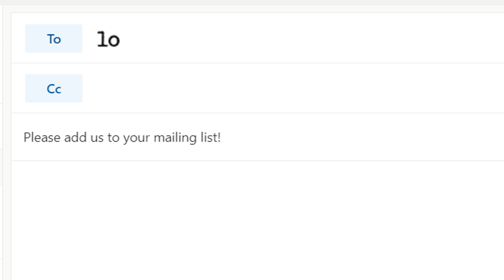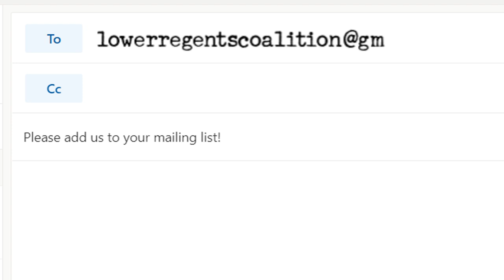London 4 Free special ¦ Love Your London ¦ Litter-picking on Limehouse Basin ¦ River cleaning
In today's special, Tristán White and Sharon Crawford join up with Lower Regents Coalition and Moo Canoes to volunteer for picking litter from Limehouse Basin, something you can do for free if you get yourself on the mailing list.

Run by Molly Gadenz and Dave Bedford, the litter-pick happens every month. During the lighter months (April until the clocks go back in October) these happen on the last Wednesday of the month (in the evening). From October to March they happen on the last Sunday of the month (in the morning).

We apologise for the occasional bad sound in this video, as well as droplets on the camera lens. This was to be expected, as we could not use our external mic in these conditions, and the weather was foul.

The music used in this video is an acoustic version of The Wombling Song, which was written by Mike Batt. This fantastic cover is Danny McEvoy and we are huge fans of his amazing covers.

Permission was granted by Danny for us to use the audio of this recording in this video.

The four photographs used of bottles polluting the environment at the start of the video are by Willfried Wende, Dean Moriarty, Efes Kitap and Anastasia Gepp and were taken from the Pixabay site.